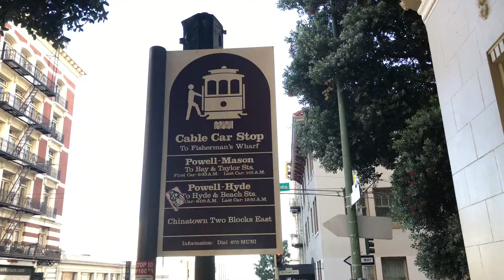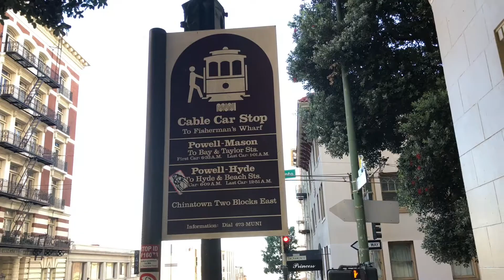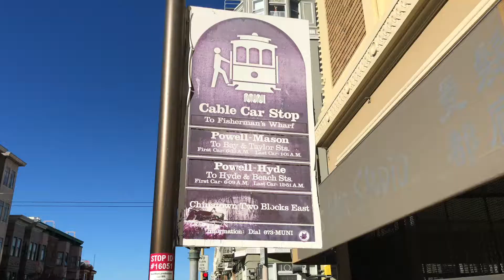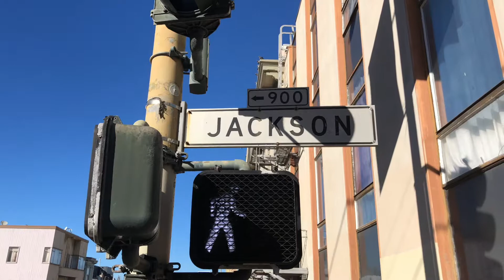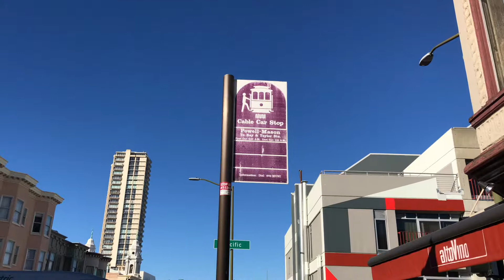SF Cable Car Part 3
Watching this phenomenal video on the san francisco cable cars will make you want ride all day!  Are the cable cars free in san francisco?  Read The Notes to find the answer!